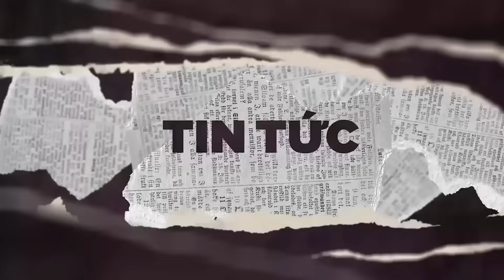TIN CHIỀU 16/8: NEYMAR KHÔNG RỜI PSG VÌ TIỀN?, MODRIC BẤT MÃN VỚI REAL?, DOKU ĐỒNG Ý ĐẾN MAN CITY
Chào mừng các bạn đã đến với bản tin chiều ngày 16 tháng 8. Ngoại Hạng Anh đã quay trở lại với vòng đấu đầu tiên kèm theo đó là loạt trận khai màn mùa giải ở khắp các giải đấu lớn Châu Âu

Các đội bóng cũng đã có cho mình những bước chạy đà tốt nhất để hướng đến mục tiêu trong mùa bóng năm nay. Họ đã chuẩn bị những gì và đến đâu?